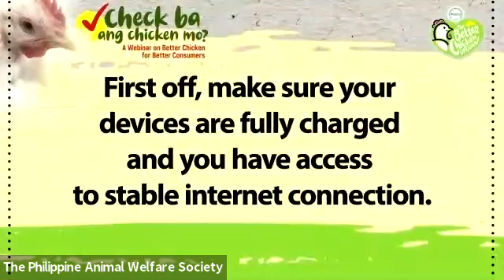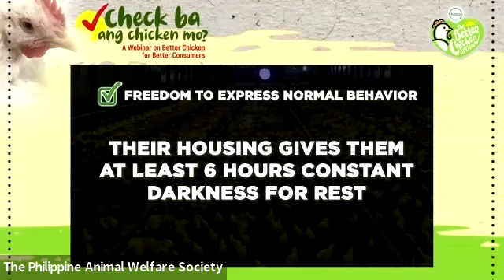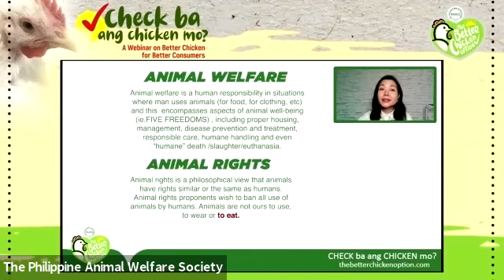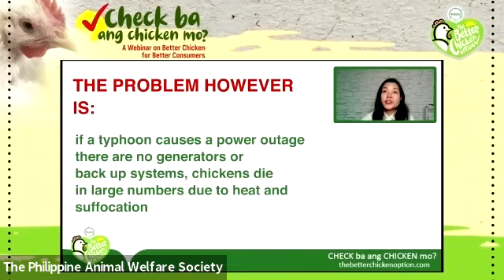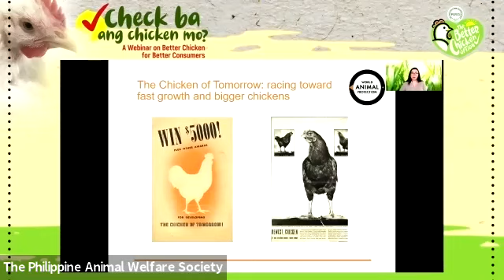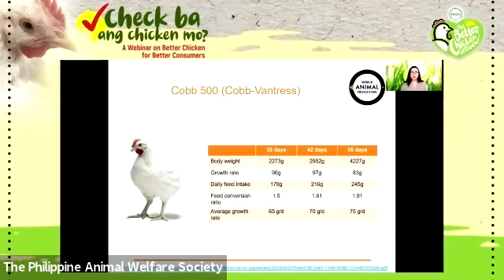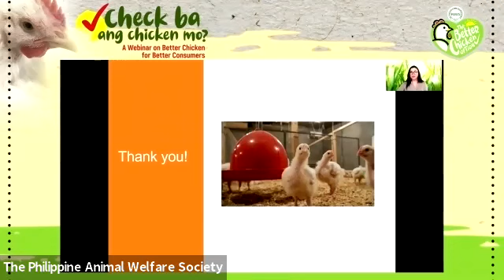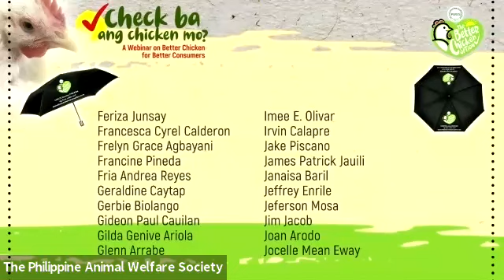The Better Chicken Option May 29, 2021 Webinar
Check ba ang chicken mo? A Webinar on Better Chicken for Better Consumers
Find out how we can do better for farmed chickens now! Join us for "The Better Chicken Option" (TBCO) webinar on better chickens for better consumers!
The Better Chicken Option (TBCO) is PAWS' initiative to educate consumers and individuals in the agricultural industry about higher animal welfare standards in farming chicken.